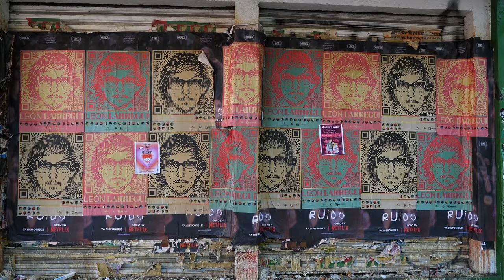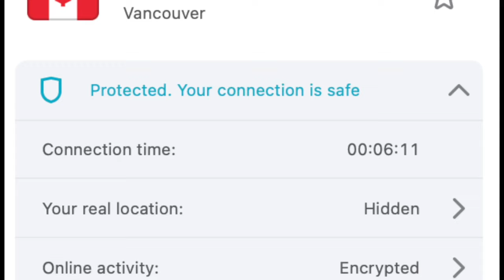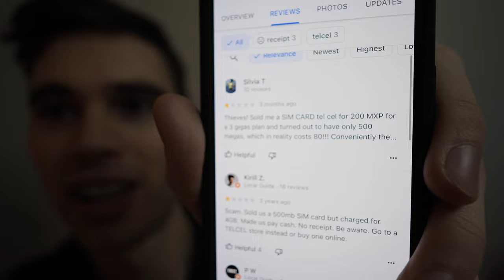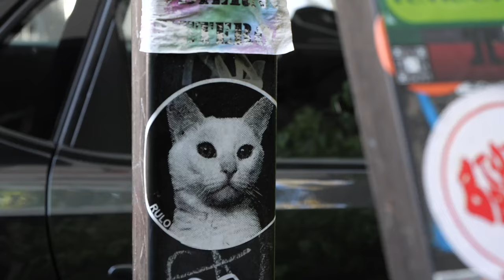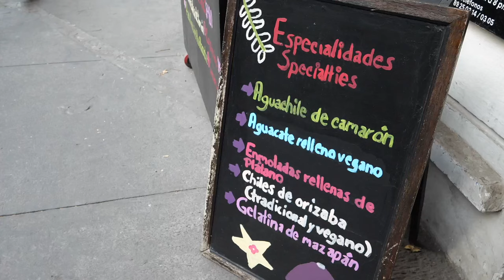What It's Really Like Living in Mexico City 🇲🇽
Today we visit Mexico City and ask Mexicans and foreigners to Mexico what they love and hate about life in the big city.

Instagram (i don't post much but here ya go 😛)